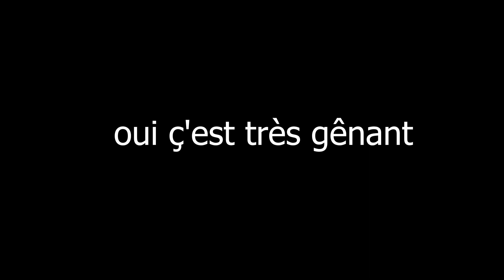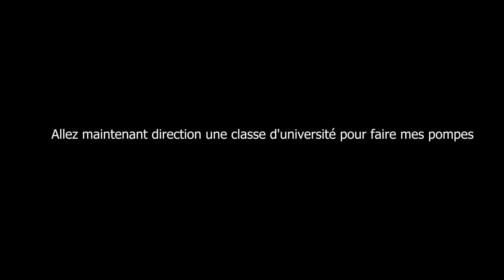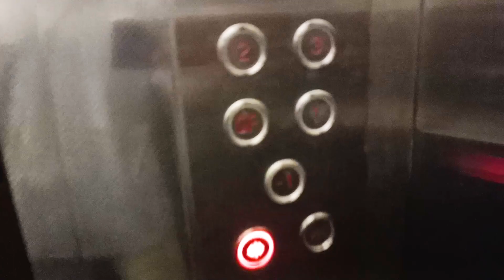Faire des pompes au-dessus du feu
J'ai kiffé faire cette vidéo

inaudio - Infraction - Danger.